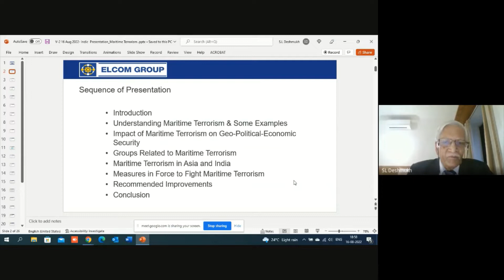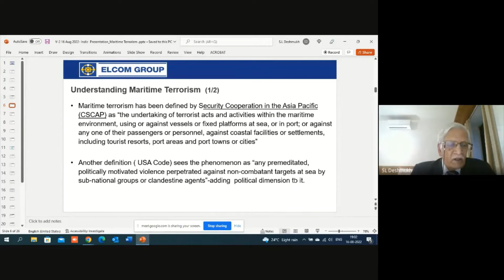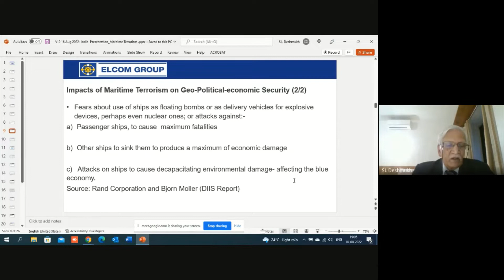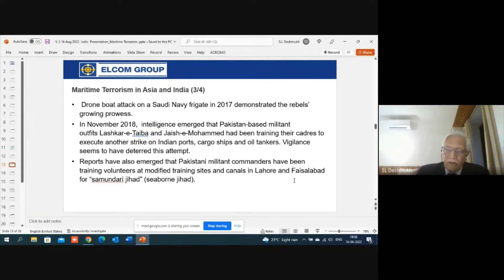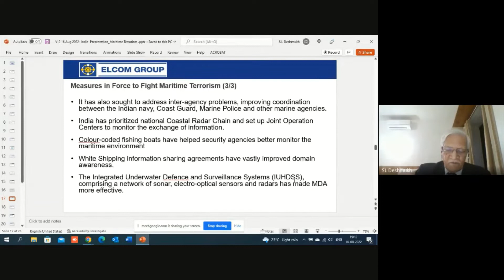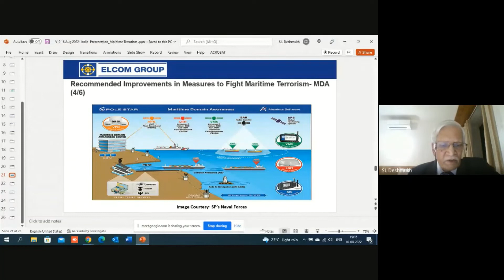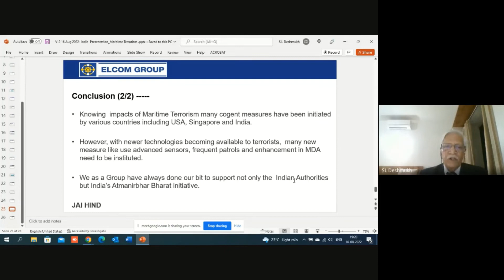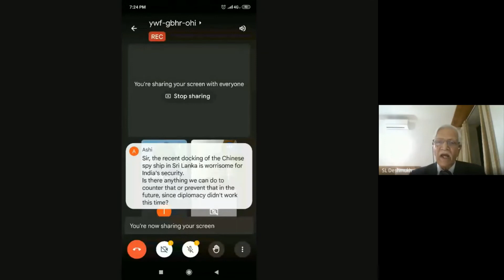Dimensions of Maritime Terrorism | Cmde SL Deshmukh | Indic Researchers Forum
International Counter-Terrorism Conference 2022 organized by Indic Researchers Forum on 16-17 August, 2022 to mark 75th Independence anniversary of India and 1st anniversary of the the organization.